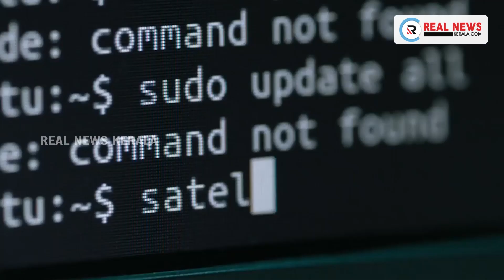സ്വര്‍ണ്ണക്കടത്ത് കേസില്‍ ജയില്‍ വകുപ്പിനെതിരെ ഗുരുതര ആരോപണവുമായി കസ്റ്റംസ്